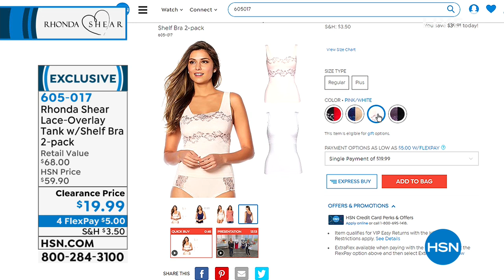Rhonda Shear LaceOverlay Tank with Shelf Bra 2pack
From lowkey days to more social outings, this comfortable stretch tank is a phenomenal layering piece. Bonus it comes with a hidden shelf bra! Layer it under other tanks and tees for luncheons, or sport it solo at home (or to yoga class). The lace trim works for a peekaboo effect, but it's also great for when you're dressing discreetly.

    Close fitted. Please size up for more comfortable fit.